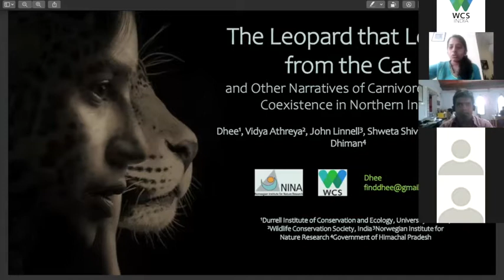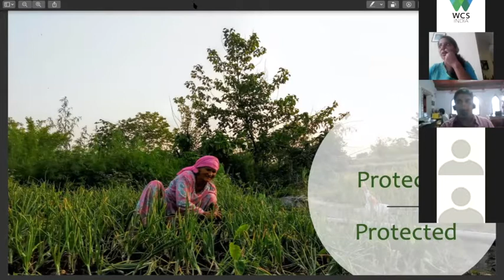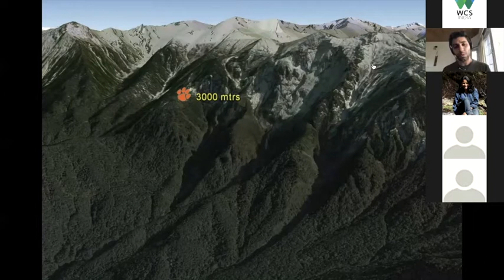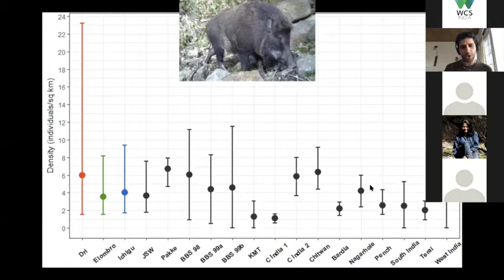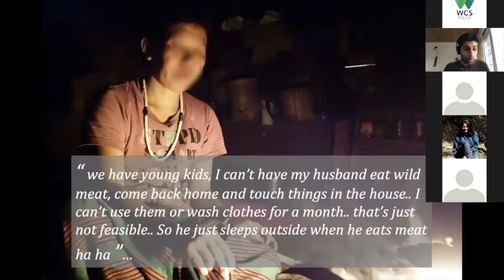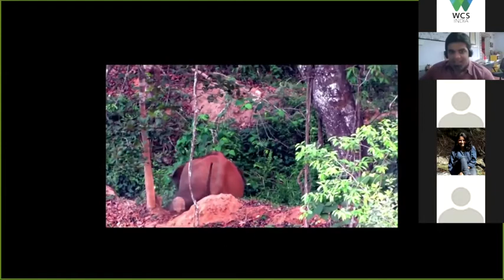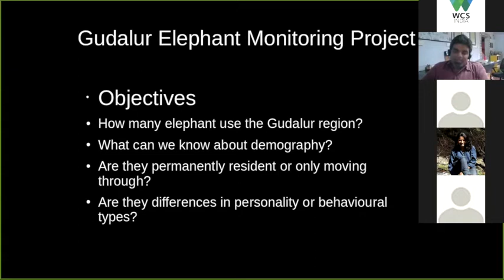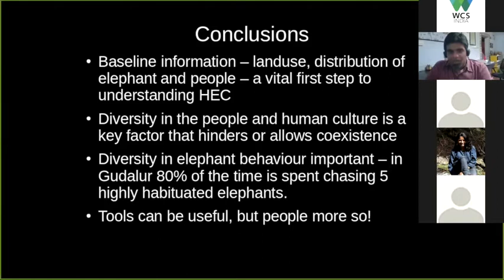WEBINAR: Peoplescapes and animalscapes in India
Title: Where tigers are brothers, cats are aunties and elephants are like water: Peoplescapes and animalscapes in India
Moderator: Dr. Vidya Athreya
Streamed live on 29th June, 2020

About the speakers:
1. Dr. Tarsh Thekaekara, NCBS & The Shola Trust
Tarsh is a Postdoctoral Fellow at the National Centre for Biological Sciences and a trustee of The Shola Trust. His PhD thesis was titled 'Living with elephants, Living with people: exploring the complexity of people and elephants sharing space in the Nilgiris, South India.'

2. Dr. Sahil Nijhawan, Independent Scholar
Sahil is a conservation anthropologist who has worked across India, Latin America, and Southern Africa for over a decade. His ongoing work combines ecology and anthropology to study human-wildlife relations in Northeast India's community owned forests.

3. Dhee, Independent Scholar, WCS-India
Dhee, who is an Independent Scholar is going to present her work on a WCS-India project in Himachal Pradesh. Her interests lie in learning about the human dimensions of wildlife conservation. Her work focuses on the psychological and socio-cultural factors that shape people's perceptions towards wild animals.